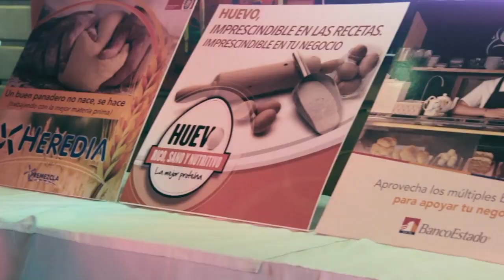Exploradores Puerto Montt. 30 de Noviembre 2017